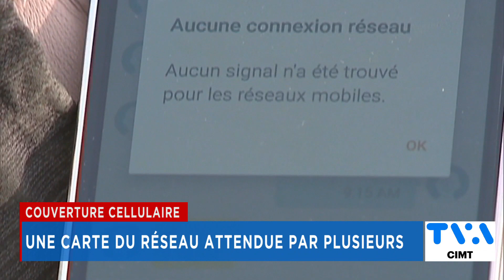TVA Nouvelles CIMT 12h 1er mars 2023